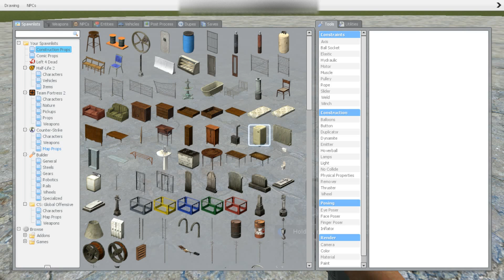A War of Garry mod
Justice verus evil